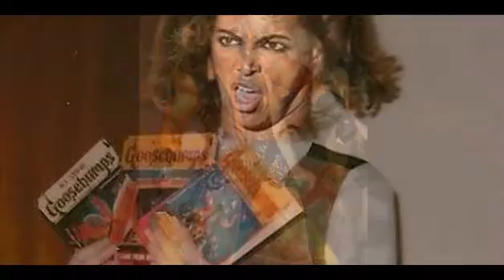Beyonce Bans Concert Photographers To Avoid Another Super Bowl Debacle